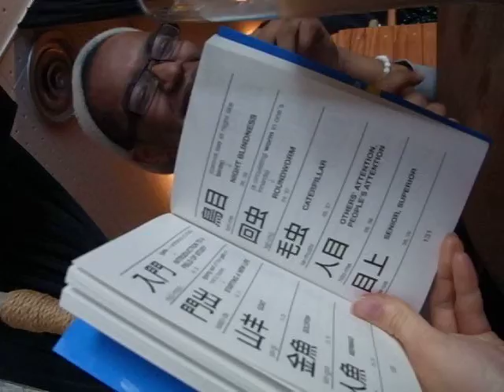M Stroman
奨からのプレゼント気に入ったみたいだね。
you love the KANJI book!!!
それにしても、あんた面白すぎ。。
btw YOU ARE FU*KING CRAZYYYYY
大好きさ♡
That's why I LOVE YOU!